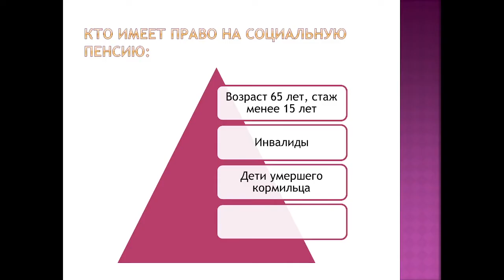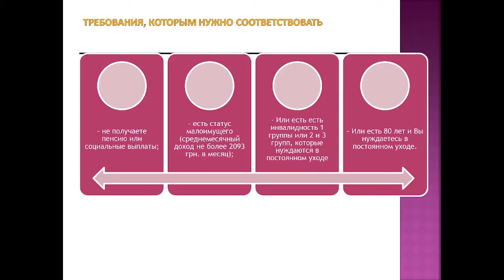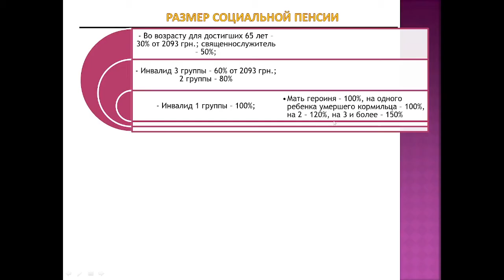Социальная пенсия по старости без трудового стажа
🔥 Данное видео будет про то, что такое социальная пенсия и кто на нее имеет право. Далеко не у каждого к достижению пенсионного возраста есть хотя бы 15 лет пенсионного стажа, и для таких людей остается вариант оформления социальной пенсии.

В этом видео Вы узнаете:
► что такое социальная пенсия в Украине и ее виды;
► социальная пенсия по старости без трудового стажа, кто на нее имеет право;
► социальная пенсия и ее размер;
► социальная пенсия по старости, куда обращаться за ее назначением;
► на какой срок назначается социальная пенсия в Украине;
► какие документы нужны для оформления социальной пенсии.

Тайминг:
00:00 Описание видео
01:15 Социальная пенсия в Украине и ее виды
04:25 Социальная пенсия по старости без трудового стажа, кто на нее имеет право
06:33 Обязательные условия для получения социальной пенсии
09:25 Социальная пенсия и ее размер
10:52 Социальная пенсия по старости, куда обращаться за ее назначением
11:19 На какой срок назначается социальная пенсия в Украине
12:45 Какие документы нужны для оформления социальной пенсии
14:47 Альтернативный социальной пенсии вариант
15:26 Концовка

🔥 Закон Украины «О государственной социальной помощи лицам, не имеющим права на пенсию, и лицам с инвалидностью»